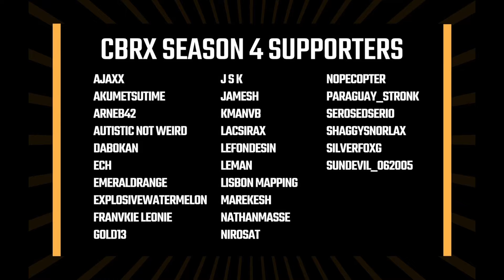CBRX Season 4 Episode 13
The race to the bottom finally comes to an end.

and if you have a few pennies left over and enjoy the audio narrations

"The Martyr's Key" Current Draft: 17,915 words (my revisions balanced out exactly from last week)